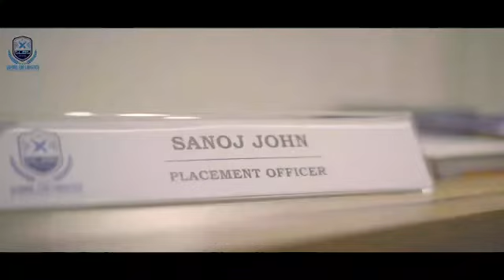Logistics career opportunities 2021 |Best logistics college in Kerala SLBS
Logistics career opportunities 2021 |
Best logistics college in Kerala
SLBS Logistics business school
 UGC and US/UK approved certification courses MBA, PG Diploma, Diploma and certificate programs in logistics and supply chain management

Address :-
SLBS - School for Logistics and Business Studies
Door No. 38/2362, Karuvelil road,Near popular automobiles mamangalam,Kochi, Kerala 682025, Kochi, Kerala 682024, India